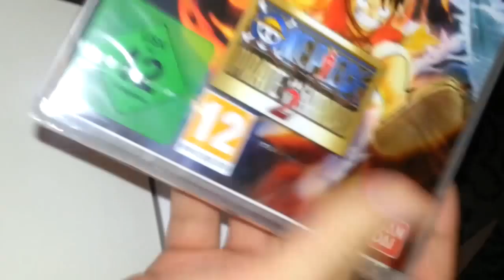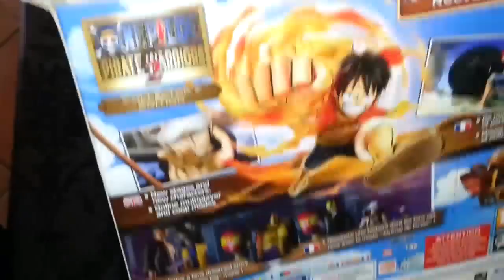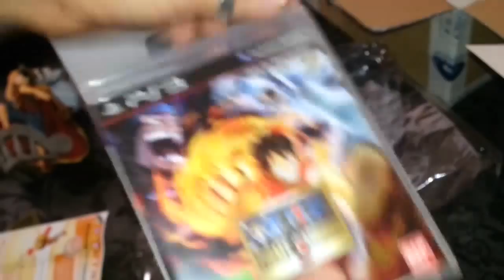UNBOXING: One Piece: Pirate Warriors 2 Edicion Coleccionista y Primeros Minutos en Español HD